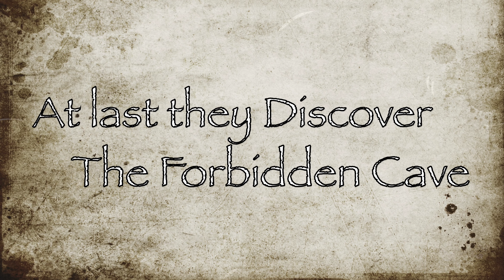The Hunt for the Forbidden Treasure! (Kids church video about Easter)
Like many churches we will be having an Easter egg hunt tomorrow. So for fun we made a short little video about the thrill of the hunt, taking some inspiration from one of my favorite movies Indiana Jones. So our family went on a treasure hunt and enjoyed some tasty chocolate bunnies. But there is an important message at the end of this video, for the greatest treasure we can discover is Jesus. I hope you all enjoy this Easter message.